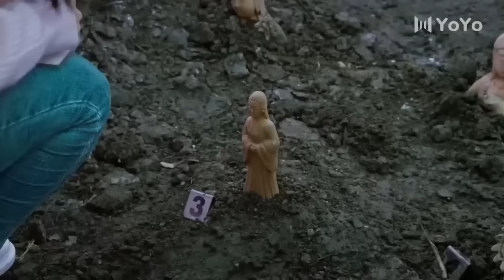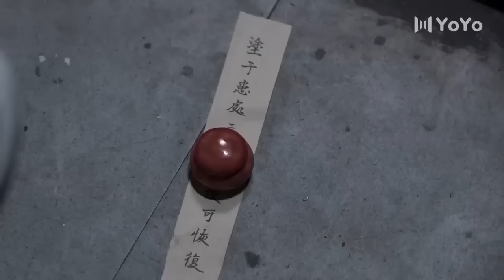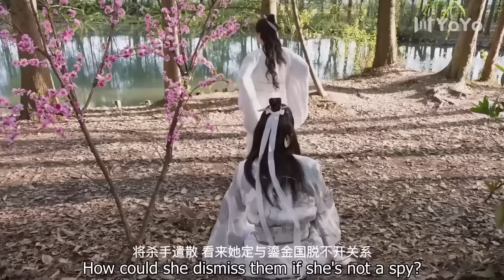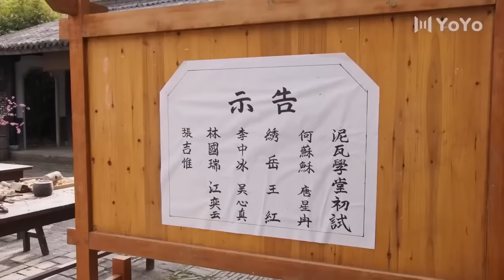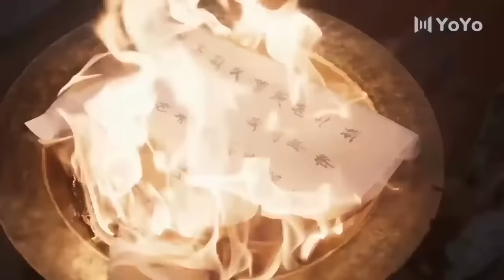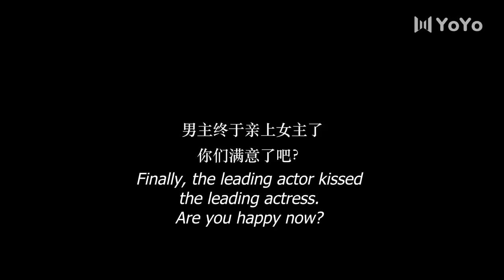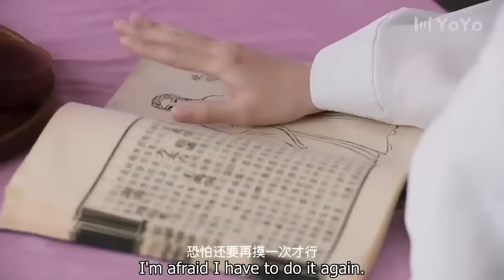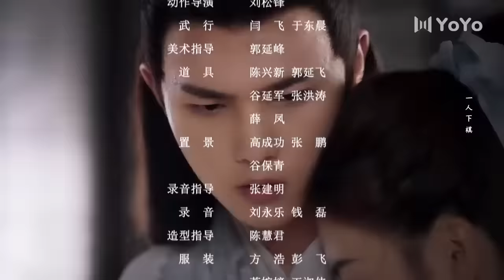[ENG SUB] Spoil My Potter Girl (Bella Du, Mingyuan Li) | 公子独宠瓦匠妻【FULL】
Drama name: Spoil My Potter Girl
Genres: Historical, Romance, Wuxia, Martial Arts

💬Synopsis:
He Su Su, a girl majoring in archaeology, accidentally traveled back in time to Tian Shi Kingdom in a landslide accident, and became a girl on the run. He Su Su had only two thoughts at that moment: one survive, and two find a way back to her time.  When she runs into Pottery Master Song Yi Chen during a confrontation with spies, she accidentally kills one which leads him to believe she's in league with the spies. In order to keep tabs on her he enrolls her in his clay pottery class, and their love story begins.